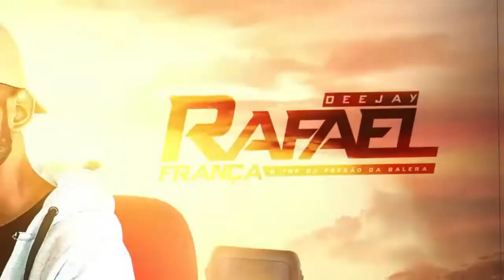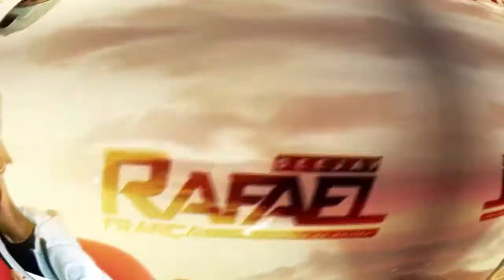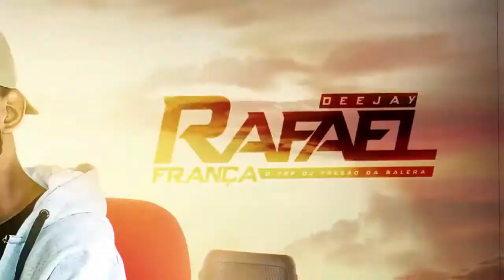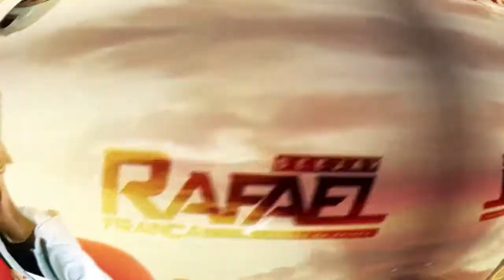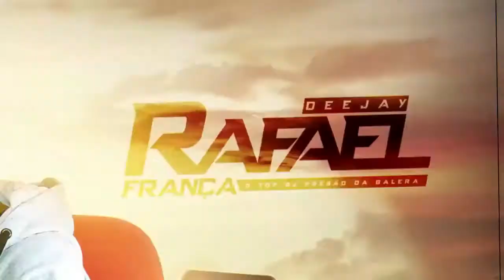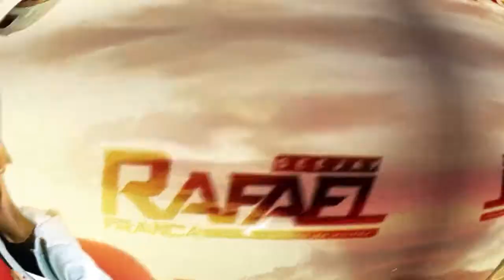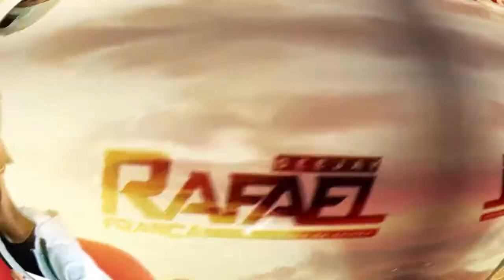SET ESPECIAL DE VERÃO ROCKDOIDO DJ RAFAEL FRANÇA